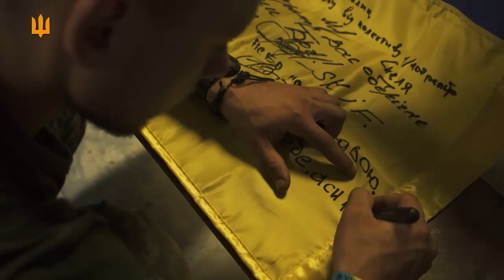Звернення від Залужного 24 лютого у роковини війни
Рік назад Росія напала на Україну. Ми вистояли завдяки нашим захисникам. З цього приводу Головнокомандувач Збройних сил України Валерій Залужний звернувся до українського народу.